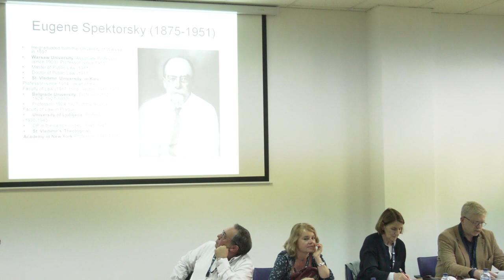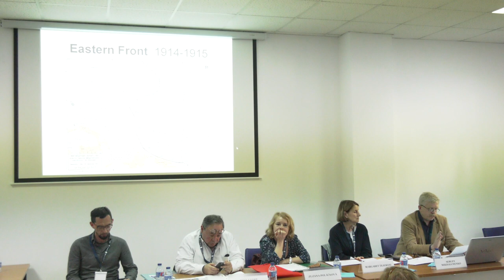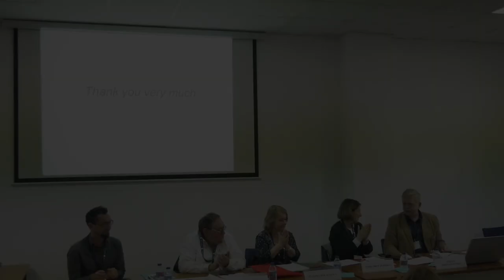Sergey Mikhalchenko (Bryansk State I. G. Petrovsky University, Russia)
E. V. Spektorsky’s Memoirs as a source for the history of the First World War